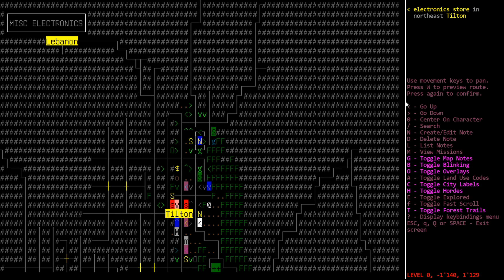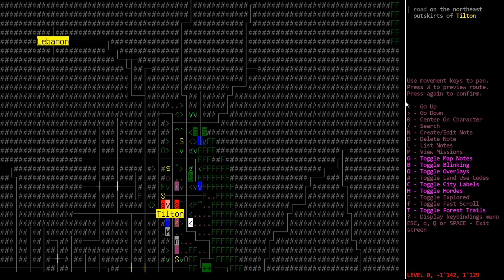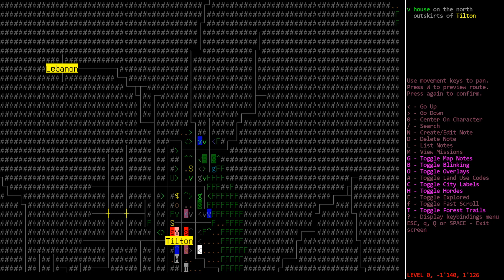CDDA - Return of the Critic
Check me out on Twitter if you want to get to know me a little better!